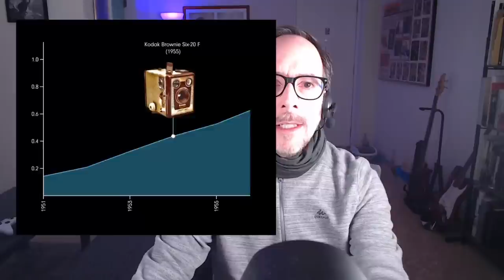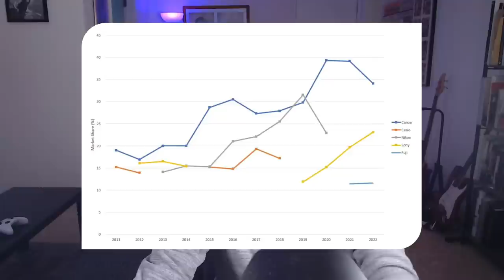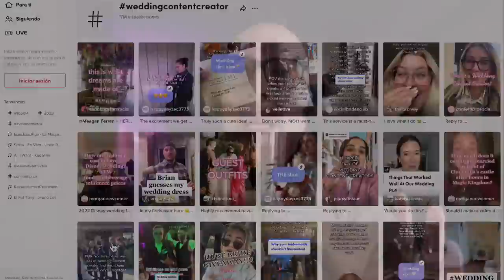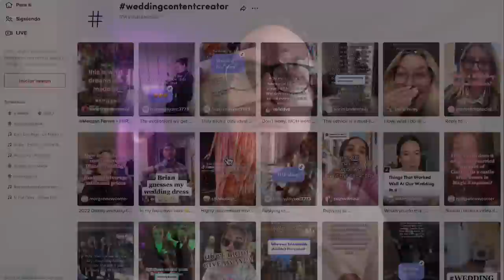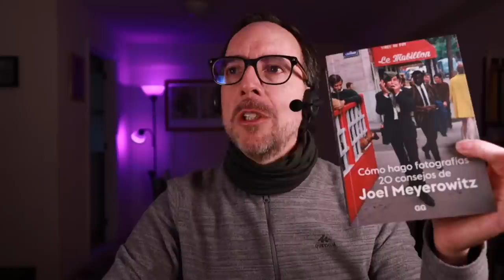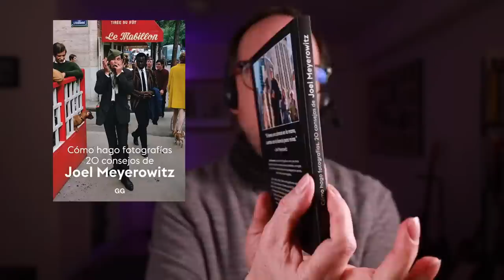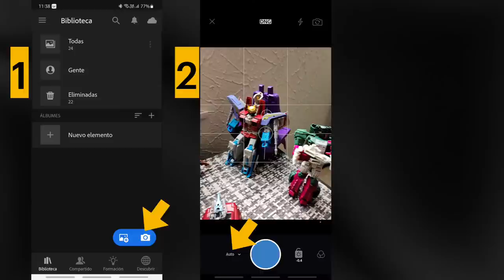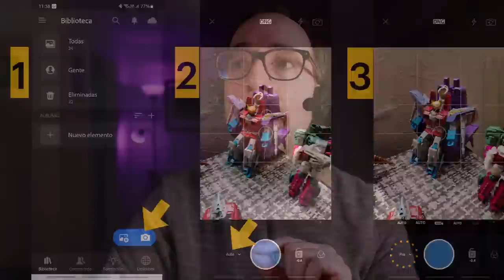JIM MARSHALL: El padrino de la fotografía de Blues, Jazz y Rock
EN VIVO con las noticias fotográficas de la semana, un libro bueno, bonito y ¡bárbaro! Tips para las fotos con dispositivos móviles, la fotaza de la semana y un fotógrafo de auténtica leyenda.